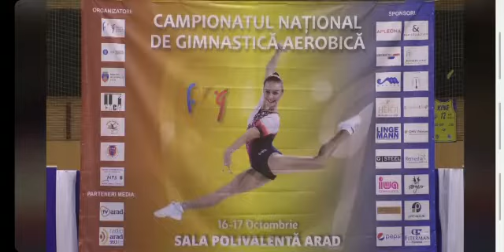Concursul Național de Gimnastică Aerobică - Arad 2021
Trio UNEFS